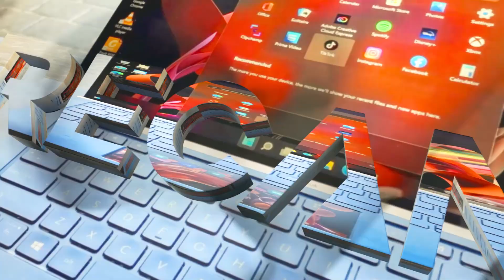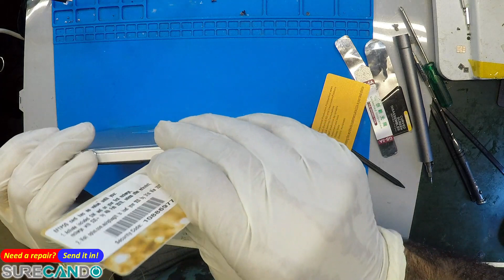HP Elite x2 convertible Laptop USB Type-C Charging port issues , not charging, disassembly. Part 1